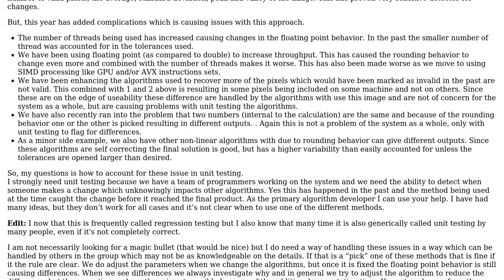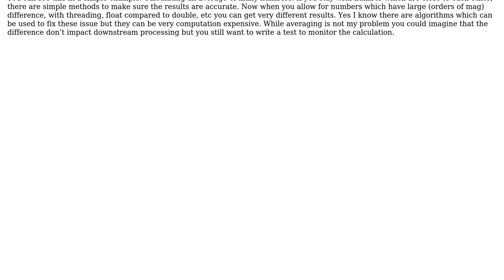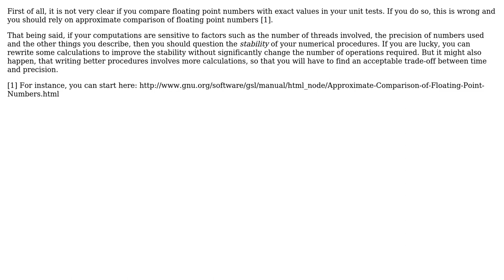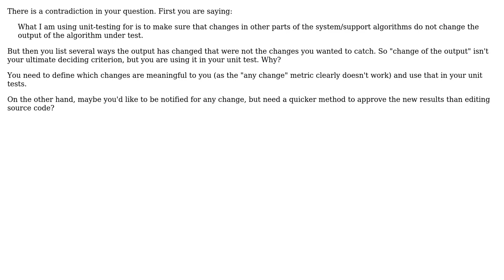Software Engineering: Unit (regression) testing scientific algorithms given floating point behavior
With thanks & praise to God, and with thanks to the many people who have made this project possible! | Content (except music & images) licensed under CC BY-SA | Music | Images & others | With thanks to user user40989 user Patrick user Jim Kramer user Doc Brown and the Stack Exchange Network Trademarks are property of their respective owners. You are responsible for your own actions.